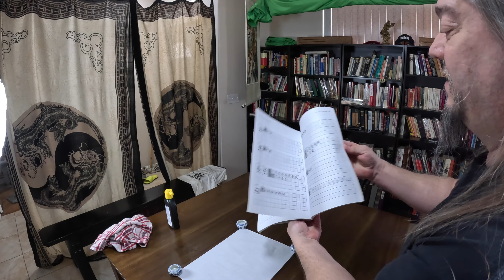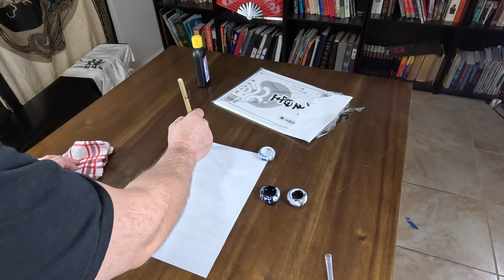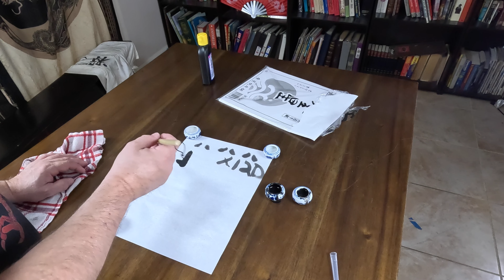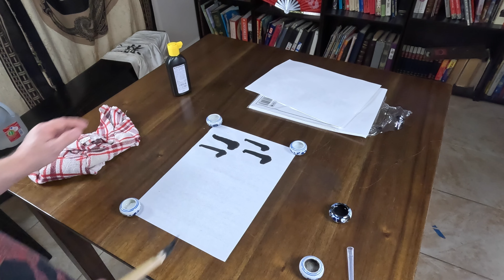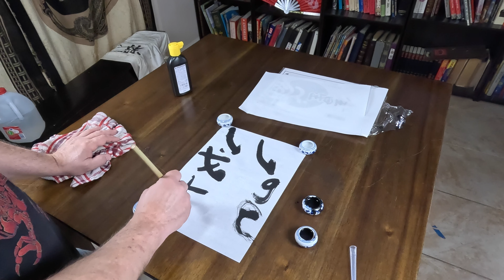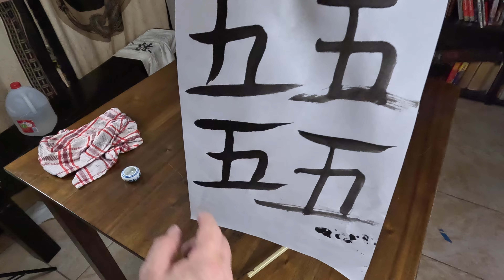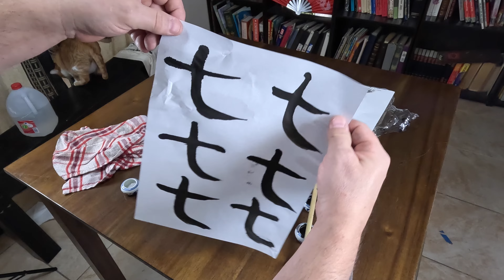Chinese Caligraphy 101: The 11 basic strokes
First time doing Chinese calligraphy with brush and ink on xuan paper.  Thanks in advance!!!